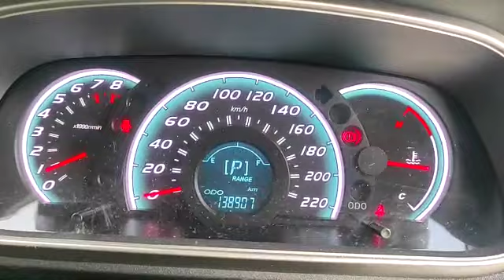PERODUA, MYVI , Automatic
Make: PERODUA
Model: MYVI
Variant: N/A
Year: N/A
Transmission: Automatic
Reserved Price: RM 15,000.00